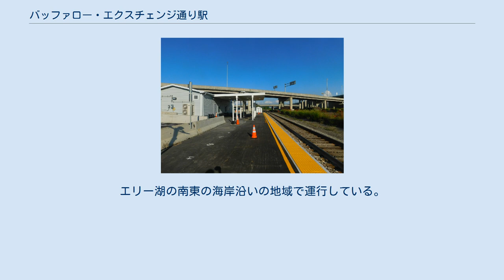バッファロー・エクスチェンジ通り駅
バッファロー_(ニューヨーク州)
バッファロー・エクスチェンジ通り駅は、ニューヨーク州バッファロー市 エクスチェンジ・ストリート75にある駅である。
 もともとニューヨーク・セントラル鉄道によって建設された。
 バッファロー市にあるエクスチェンジ通りにはニューヨーク・セントラル鉄道の駅が4駅あり、当駅は1880年に3番目の駅として建てられた。
しかし、当駅は、1935年11月13日に廃止された。
 現在の駅の建設は1949年に始まった。
ニューヨーク州は高架橋の建設の一部として駅建設に対する資金を提供した。
総費用は700万ドルであった。
駅は1952年8月2日に開業した。
駅はもともとニューヨーク・セントラル鉄道とトロント・ハミルトン・バッファロー鉄道の列車が停車していた。
当時の駅は、複線構造であり、跨線橋で結ばれた相対式ホームがあった。
 駅の盛況は、第二次世界大戦後すぐに衰えた。
1962年、ニューヨーク・セントラル鉄道はナイアガラフォールズ駅 (ニューヨーク州)への旅客事業（ナイアガラ・レインボー線）を停止し、当駅の業務も休止した。
 1977年10月29日には、アムトラックはニューヨーク州のグランド・セントラル駅とトロントユニオン駅間の旅客営業運転を復活させた。
それに伴い、駅も再開業したが、線路は単線で1本のプラットホームと跨線橋はなくなっている。
 駅はバッファローメトロレールライトレールのエリー・カナル・ハーバー駅とセネカ駅から約2ブロック離れている。
 また、ファースト・ナイアガラ・センター駅に近い。
 毎日コーチUSAバスが、当駅からダンケルクとフレドニアを経由して、バッファローメトロポリタン交通センターとジェームズタウン間を運行している。
エリー湖の南東の海岸沿いの地域で運行している。